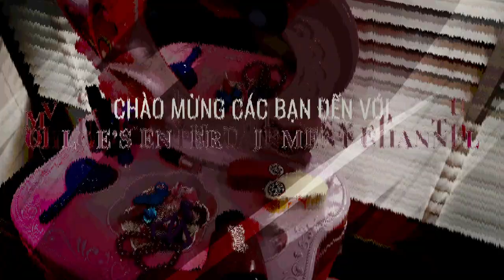BÀN TRANG ĐIỂM ĐỒ CHƠI CHO BÉ GÁI| Chloe chơi đồ chơi trang điểm | Review đồ chơi trẻ em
Đã là con gái, chắc hẳn các bạn đều thích chơi trò chơi trang điểm giống Chloe phải không? Hôm nay, Chloe's Entertainment Channel sẽ review đồ chơi trẻ em. Với bàn trang điểm đồ chơi cho bé gái thì đám con gái tụi mình tha hồ mà làm đẹp các bạn ạ. Mời các bạn cùng Chloe chơi trò chơi trang điểm nha.

o0o
LINKS FACEBOOK VÀ YOUTUBE